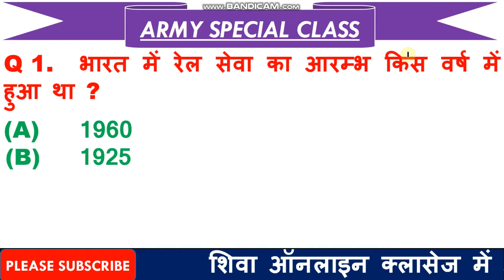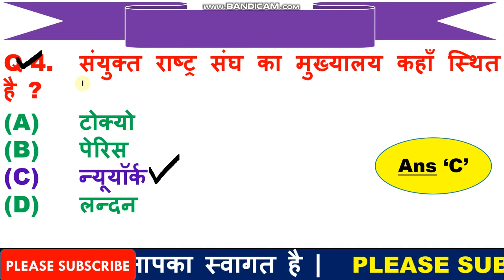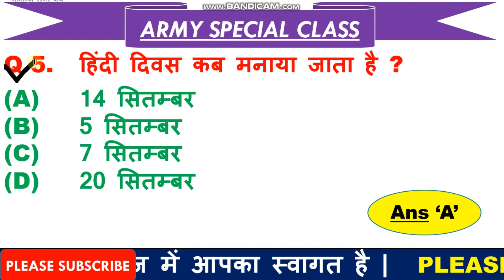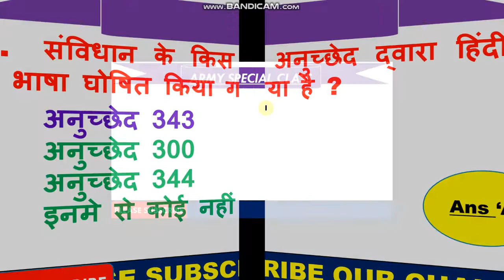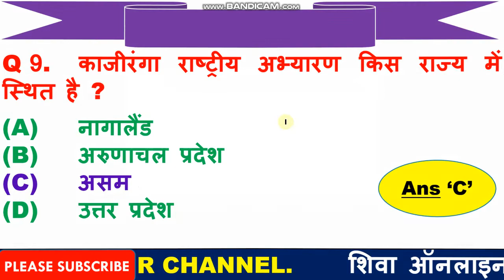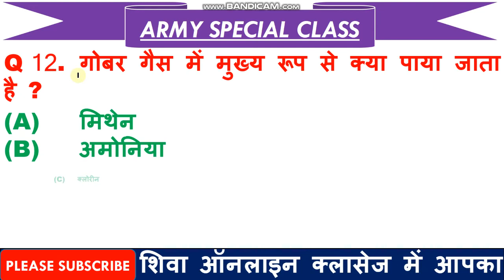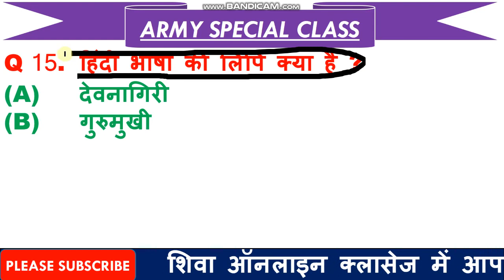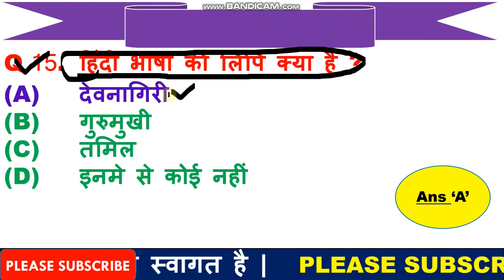Army GD GK 2021 | Army GD paper 2021 | Army Clerk Question Paper | Army Tradesman Model Paper